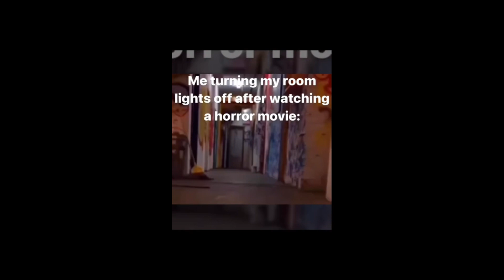Funny Animal Videos 2023 😇 - Funniest Dogs and Cats Videos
Funny Animal Videos You Haven't Seen This You Can't Stop Laughing